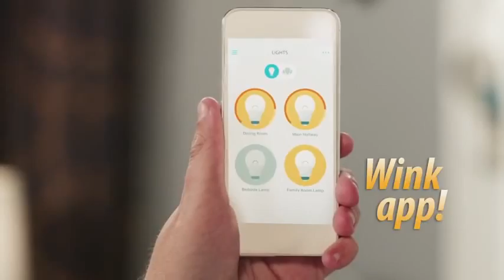Enhance Your Lighting GE Commercial by Tim and Eric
Another real ad